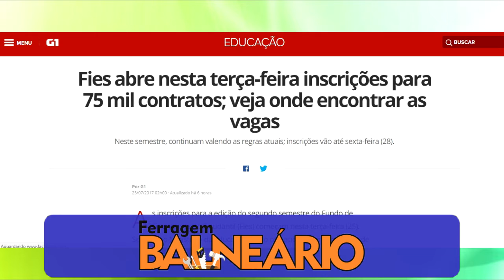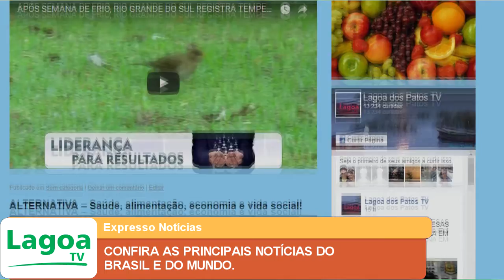EXPRESSO NOTÍCIAS: Confira as principais Notícias do Brasil e do Mundo.